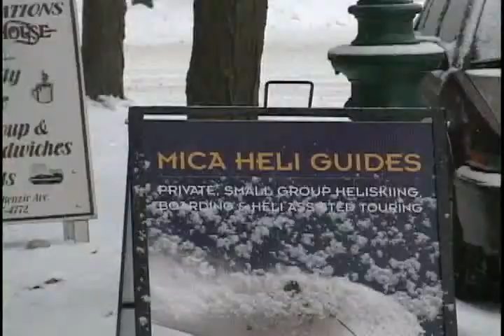Backcountry TV - British Columbia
An adventure travel documentary featuring elite skiers and mountain guides.  Follow the BCTV crew as they access some of Canada's most amazing mountain terrain with Scot Schmidt, Micah Black and a host of talented adventure-seekers.